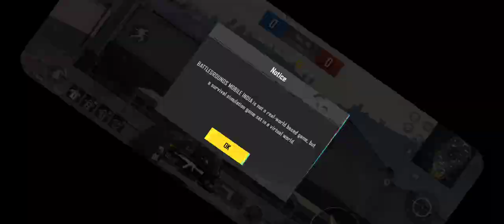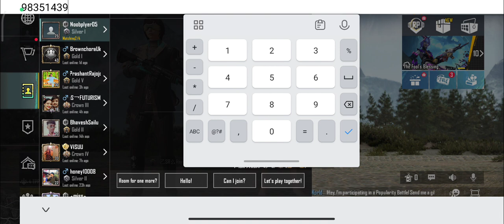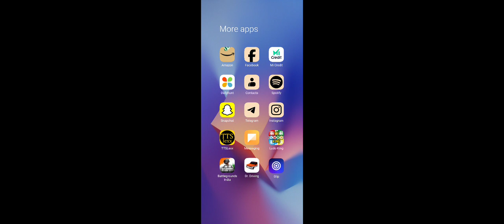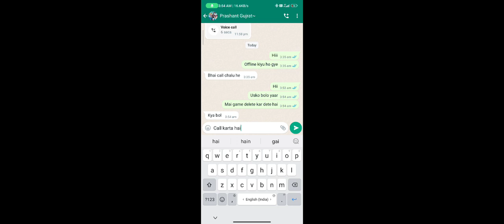TDM gameplay with friends 🥰 Last time of year 2023 30 dec 😇 Now next game will be in 25 dec 2024